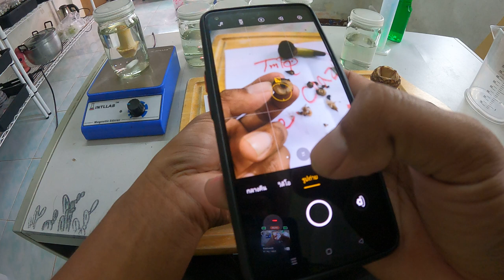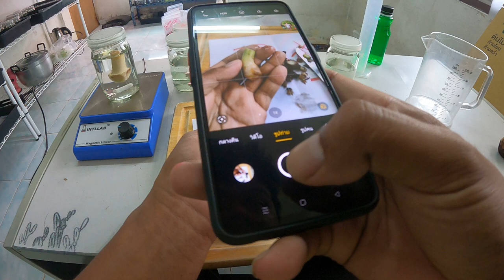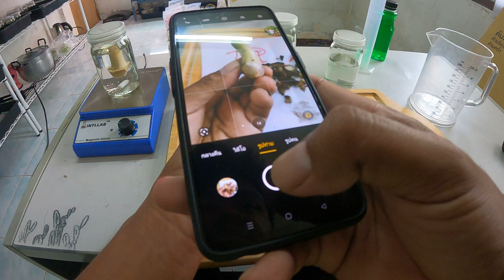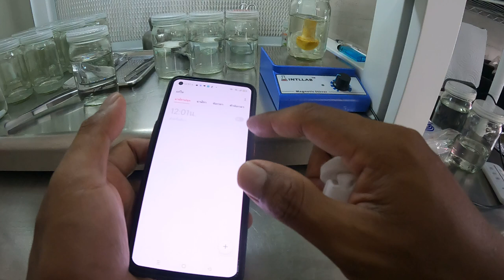ผ่าหน่อกล้วยแดงอินโดราคา 200,000 EP 2/3